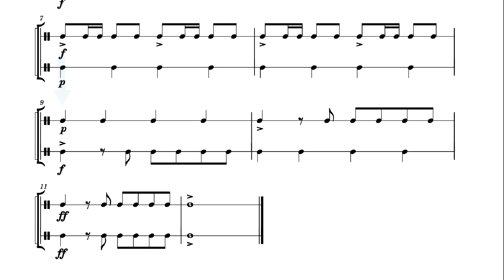Practice Reading Rhythms with Musical Play-a-long Tracks 5-11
Created by Elizabeth Lacasse